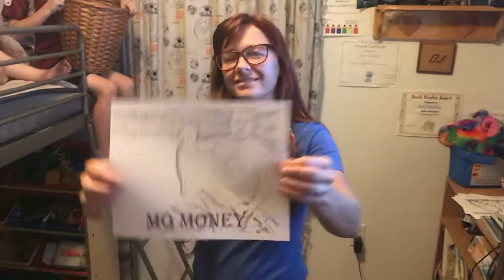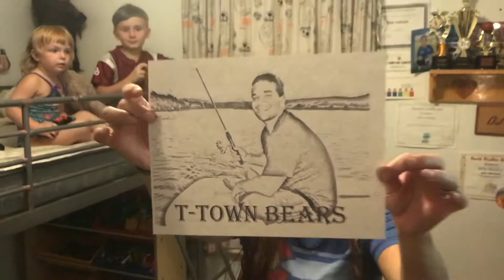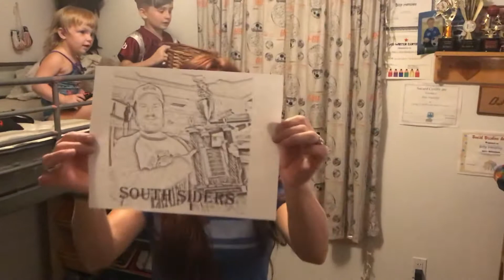2018 B3P Draft Order